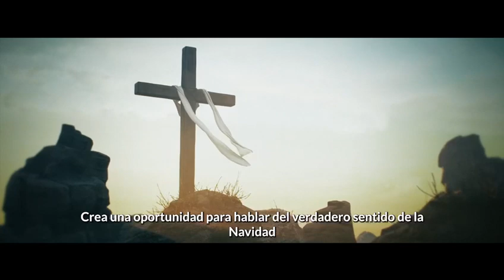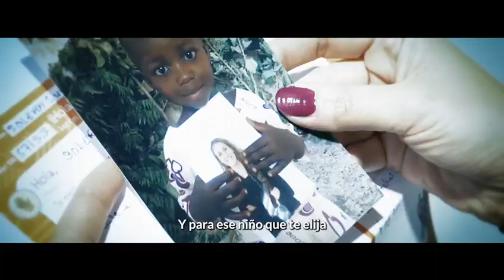ELIGE UNA NAVIDAD DIFERENTE